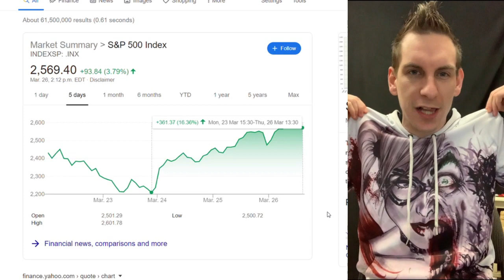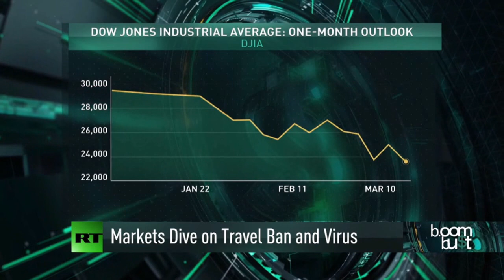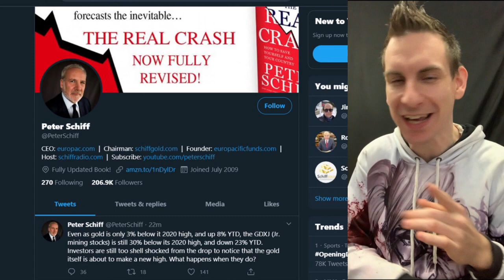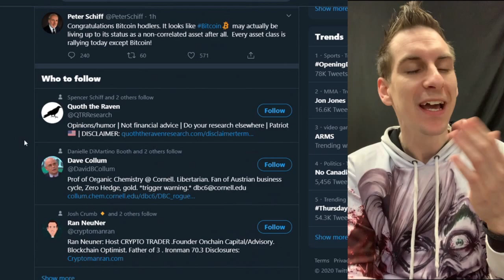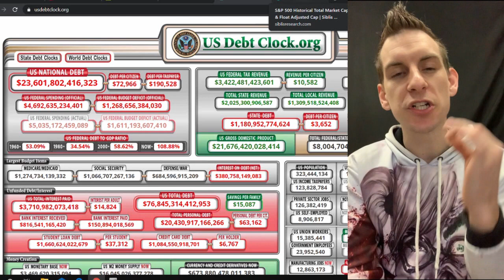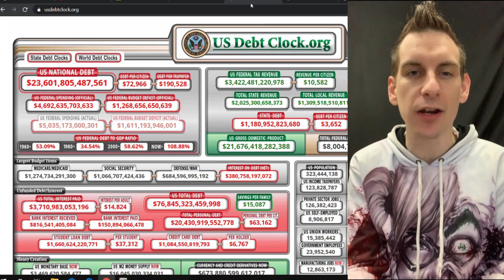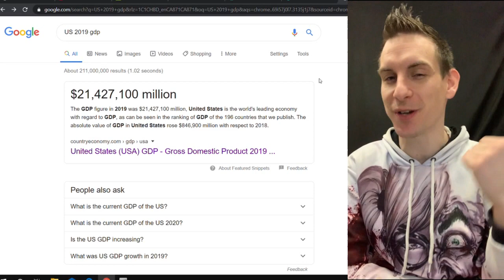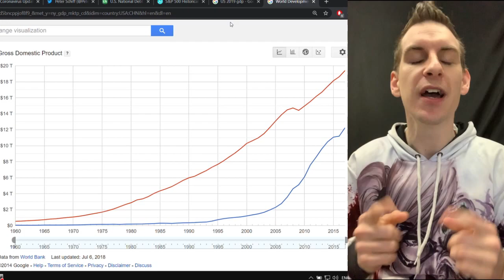Dividend Stock Portfolio Up $20,000 Since The Crash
My Dividend Stock Portfolio Sits Up $20,000 Today But I Don't Think This Stock Market Crash Is Over! I Am Still Cautious Until We Get To First Quarter Earnings For My Stocks But Let's Listen To See What Bears Like Peter Schiff Have To Say About It!